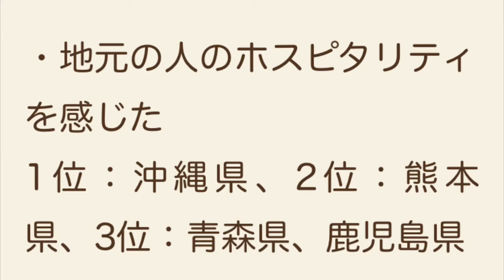都道府県の魅力度ランキング2019、テーマ別4部門で沖縄県が1位、千葉県が「若者が楽しめるスポット」で1位に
引用元

業界歴１５年以上のノウハウでサポート！チャットレディア募集
　・全国NO１クラスの働きやすい環境
　・‹通勤›と‹在宅›を選ぶことが可能
下記から詳細が可能です！
在宅or未経験↓↑
 未経験OKの転職求人情報なら
      【ミケジョ】

《食す》
蜜芋と濃厚チーズが溶け合う至高のマリアージュ
【お芋のチーズケーキ”Aman Potato”】
クラウドファンディングサイト「Makuake」にて
目標の518%を達成!!
今話題のお芋×チーズケーキを組み合わせたスイーツを是非。

《作る》
充実のサポート体制で初心者でも安心！月額99円（税抜）からのレンタルサーバーなら

《稼ぐ》
スキマ時間アンケートモニター

《稼ぐ》
ボリューム質ともに多くの人から高評価を得ている
FXの電子書籍があります。

既に2万人以上の方が申し込んでいます。
ななんと無料！お気軽にどうぞ♪

■話題のFX投資レポートが丸ごと無料（期間限定）
★すぐにダウンロードできます。

▼FX投資マスターガイド（図解オールカラー128ページ）

・入門編：外国為替市場とFXの仕組みを学ぼう
・基礎編：FXを実践するための知識を身につけよう
・実践編：FXで稼ぐテクニックを身につけよう ※演習問題付き

FXで儲けたくない人は見ないでください（笑）